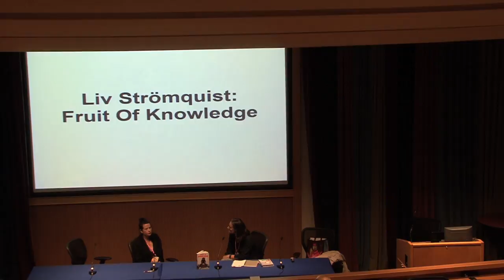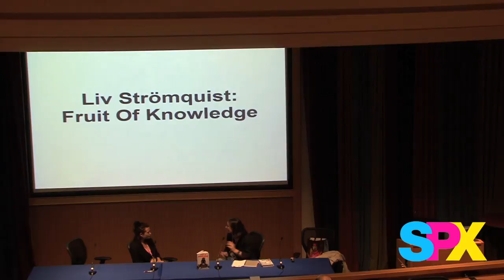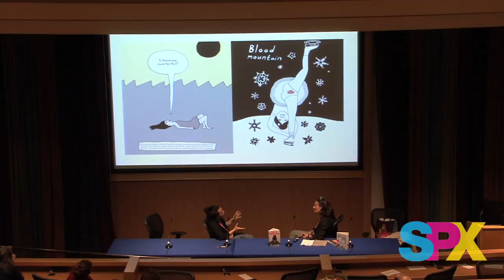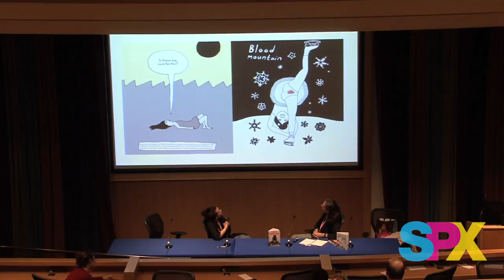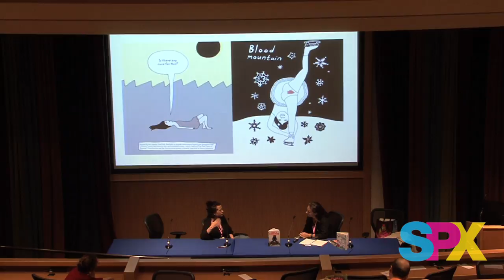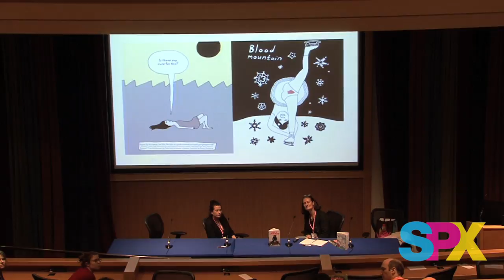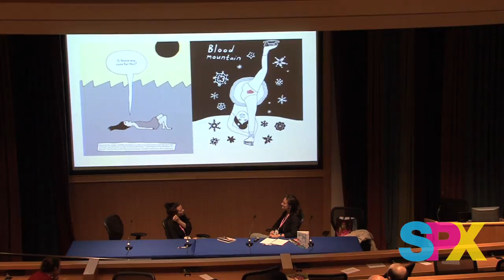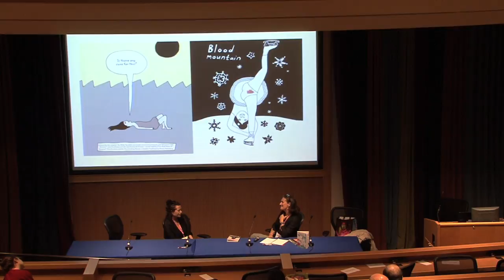SPX 2018 Panel - Liv Strömquist: Fruit Of Knowledge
Liv Strömquist’s new book, Fruit of Knowledge, is subtitled “The Vulva vs. the Patriarchy”. The Embassy of Sweden’s Cultural Counselor, Linda Zachrison, joins Liv in a wide-ranging discussion about how her bitingly satirical book details how men have denied, erased and stigmatized women’s bodies and identities throughout history by making topics like menstruation and female genitalia taboo.